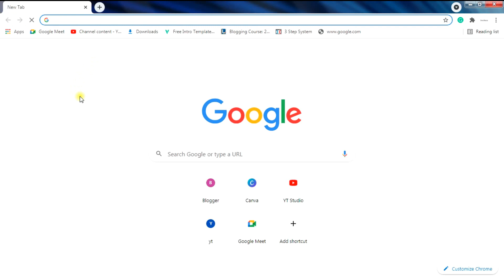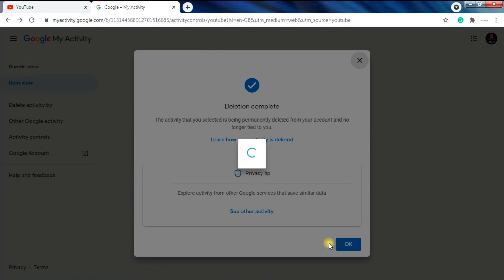How to Delete YouTube Search History Permanently on Laptop/ Pc/ Computer in 2021. (Easiest way)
This video will tell you how you can Delete your YouTube Search History Permanently on Laptop/ Pc/ Computer in 2021. Easiest way

Lots of love from my Channel and from me also.

➡Your Queries➡